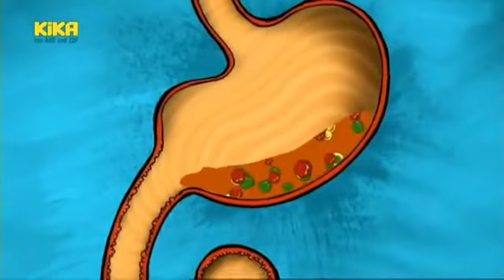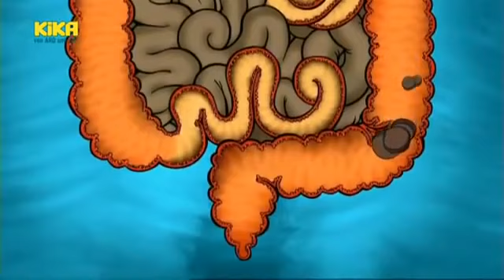Löwenzahn Folge 223 Für Kinder